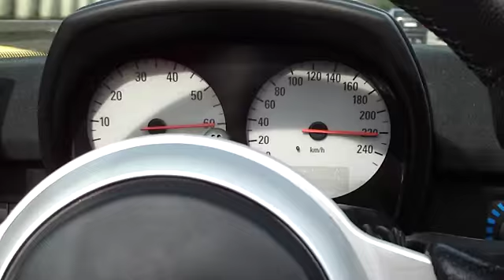Honda Elise S2 vs. Speedster 2.2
Full throttle on autobahn of Lotus Elise S2 with Honda 2.0 VTEC (approx 240bhp) and Opel Speedster 2.2, with some basic modification (approx 200bhp).